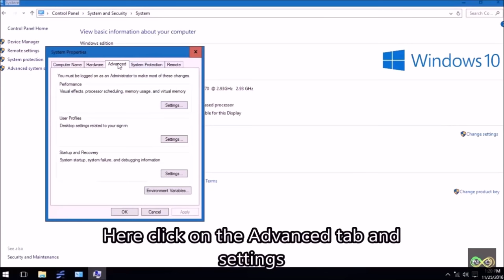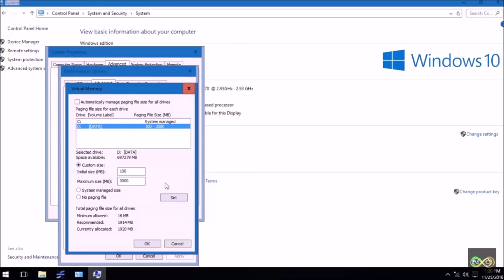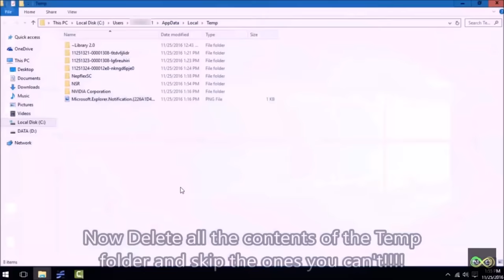How To Fix ISDone.dll Error During Game Installations For All Big Games[HD]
Hello guys welcome to yet another fix video! I'm sure you must be tired of searching for the fix, downloading those DLL files, So rest Assured and Watch this Tutorial to fix this Damn Annoying problem as I guide you through the video..To fix this All you had to do was to increase the Capacity of the Virtual Memory Of your Installation HDD and clear the Junk Present in the TEMP Folder.
*For those people, if this video is not working:
You might have a Corrupted Setup file in Your game, Confirm from the Site where u have downloaded whether the Game really works, or if many other users are facing the same issue. Look for fixes or workarounds withing those sites.  If this too doesn't work try it on another PC.If still nothing works then your game is definitely not gonna work, its corrupted or has incomplete files.

That is why Always , I say Always be careful before u proceed to Download a Game. Do bear in mind, never just search on Torrents, always download the torrent file from a Reputed Site such as FitGirl Repacks,(Most Reliable and Consistent) , Skidrow Reloaded, Ocean of Games.

Goodluck Guys, Always share any newer solution, if u found any, do not keep them to urself, help the community. Never let Gaming die, for those who do not wish to buy games or cannot buy. Always stay awesome and thankyou for ur support.
NOTE: *DO MAKE SURE UR ANTIVIRUS IS SWITCHED OFF BEFORE U PROCEED WITH ANY GAME INSTALLATION !!!*

[Background]

So be sure to leave a *like* if this helped you or *dislike* if you think this was a click bait, and Please do *Subscribe* if you would like to Support my channel for future useful tips!!!